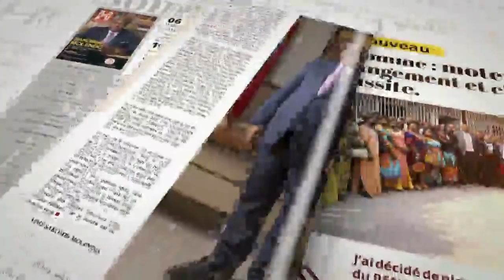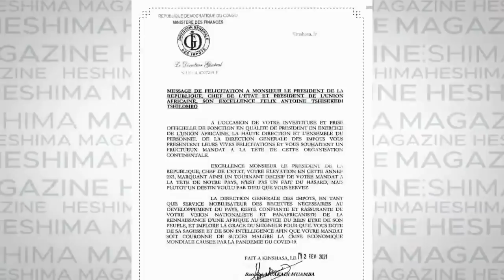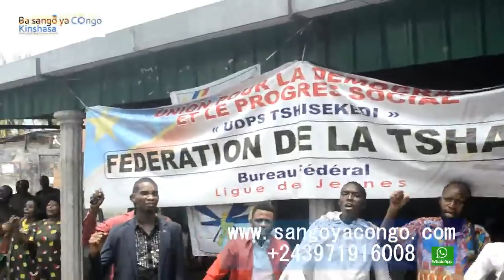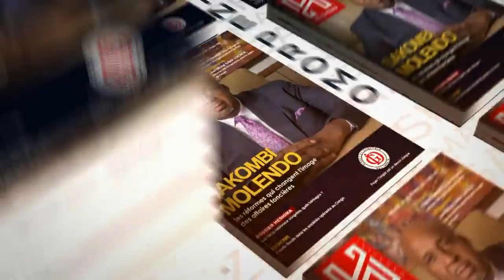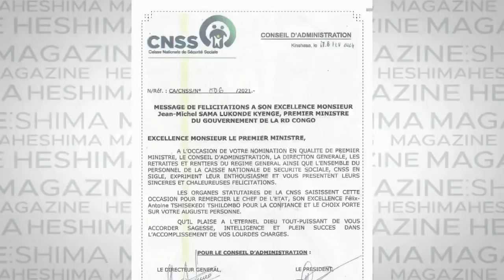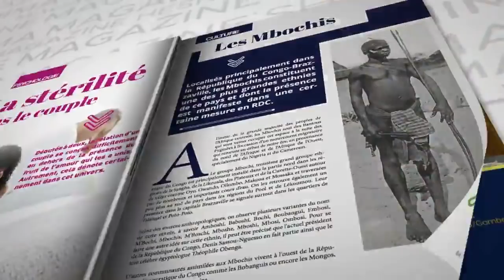UDPS : LE MINISTÈRE DE L'INTÉRIEUR RECONNAÎT VICTOR WAKWENDA AU DÉTRIMENT DE KABUYA ET KABUND .